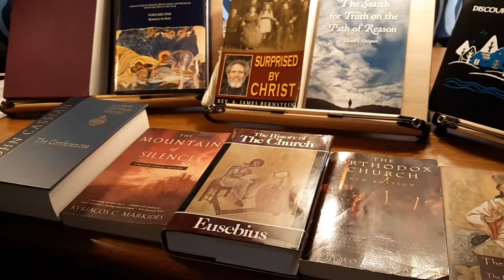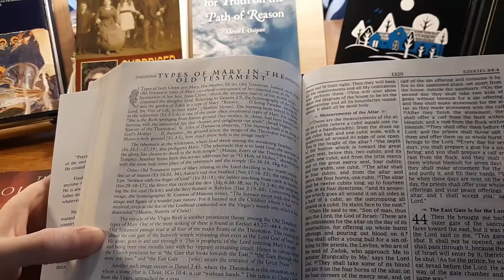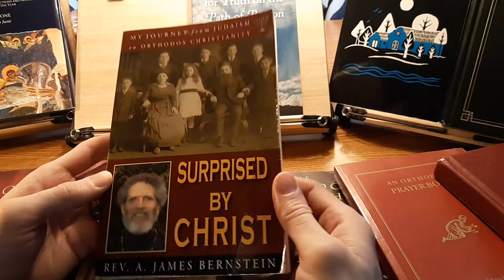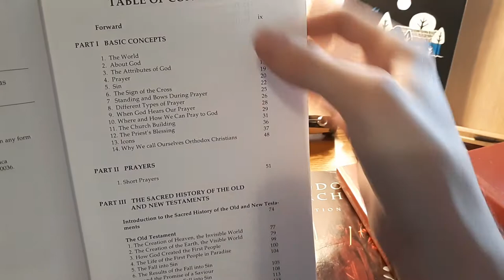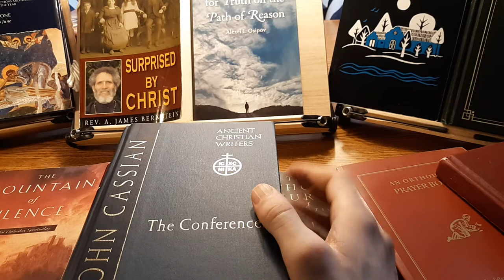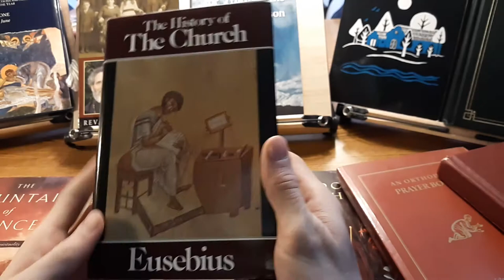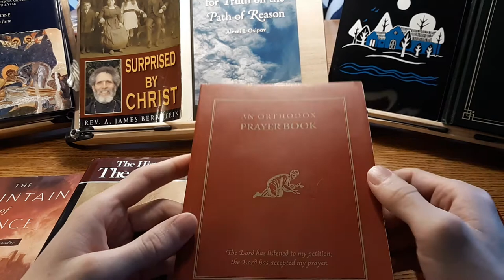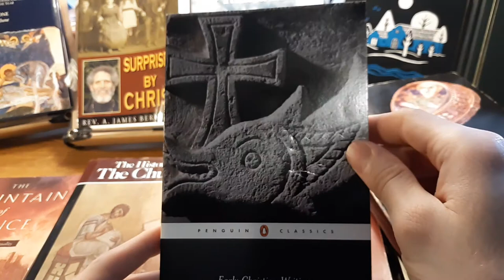Book Recommendations for Orthodox Inquirers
In this video I cover some great books for learning about Eastern Orthodoxy.  The books are also great reads in general, even for those established in the Faith.  Also if this was a helpful video let me know if you would like to see more great book content.